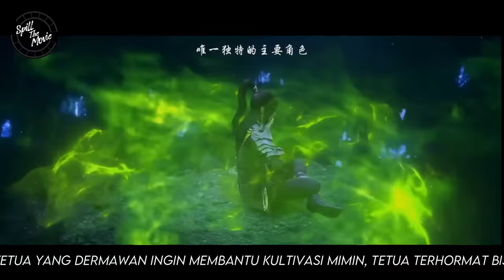KULTIVASI KRITIS XIAO YAN MENEROBOS TINGKAT - BTTH RANAH DEWA